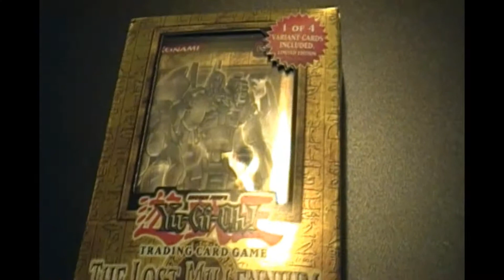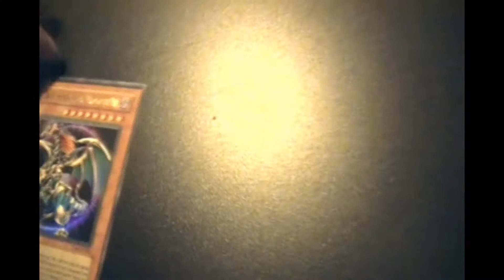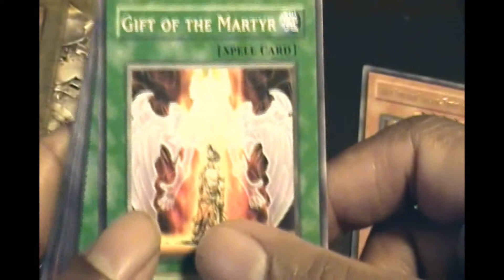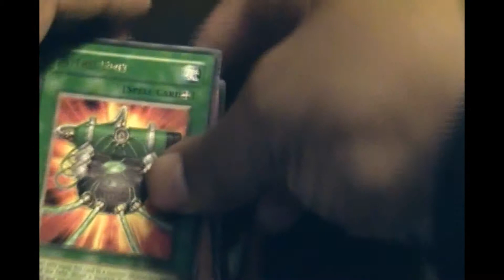Yugioh Rundown Episode 34: The Lost Millenium Special Edition Box Opening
I haven't opened one in 9 years so here we go.